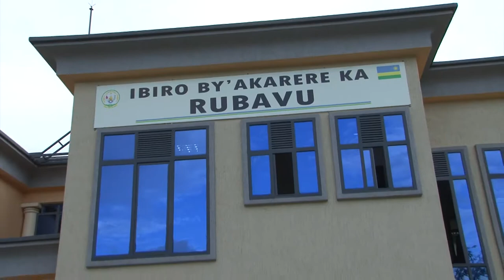RUBAVU - IKORWA RY'UMUHANDA WA KABURIMBO SERENA-MARINE-BRASSERIE